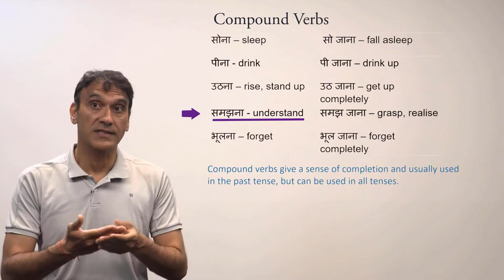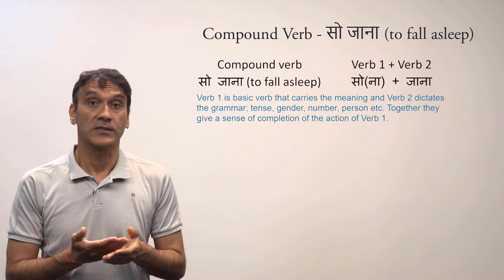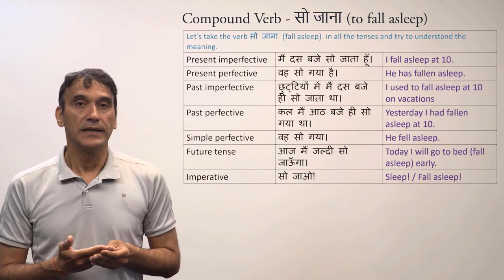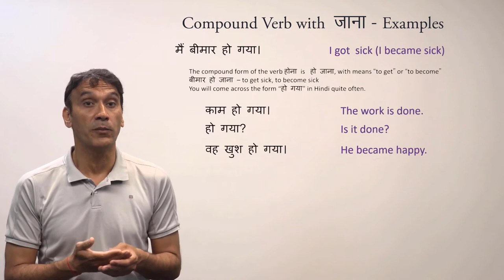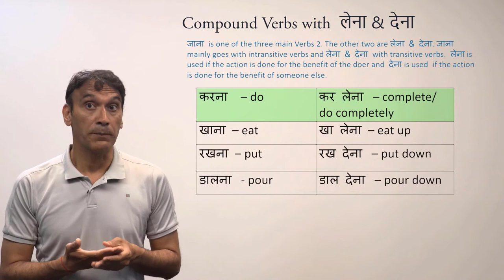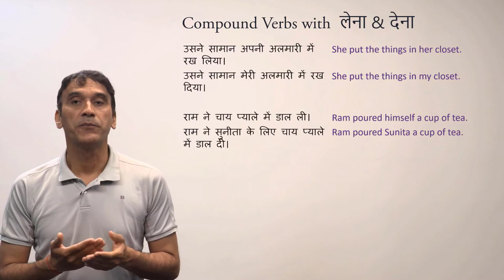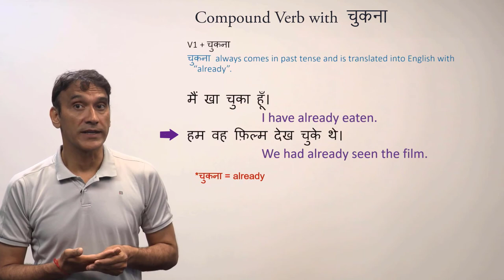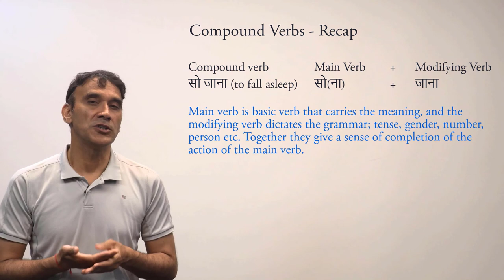10-1. Compound Verbs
The grammar point (page170-173) is from Lesson 10 of the Book:
Kumar Bhatt, S. (2007). Hindi - A Complete Course for Beginners. New York: Living Language, Random House
Subtitles by Sameen Ahmed.